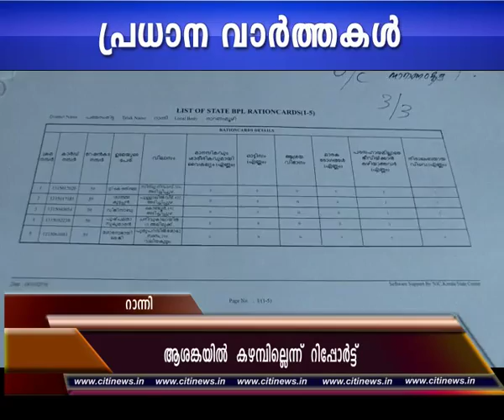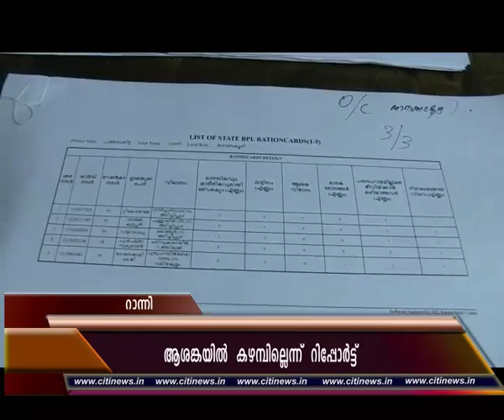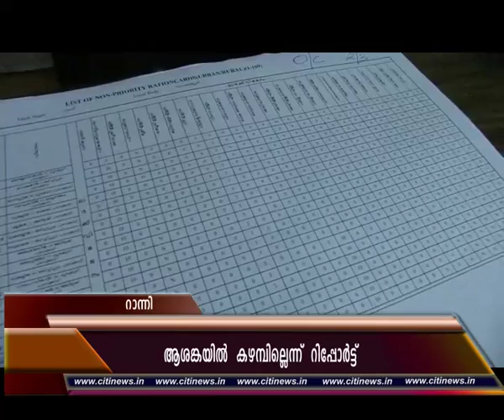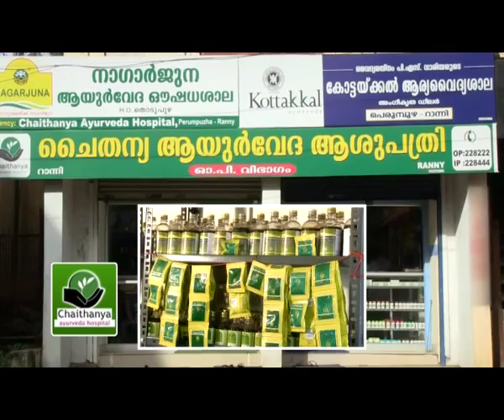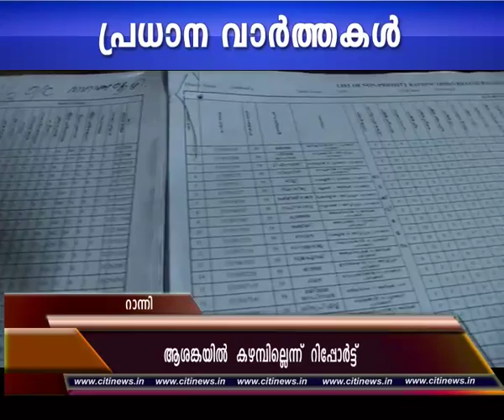new web 25 10 2016